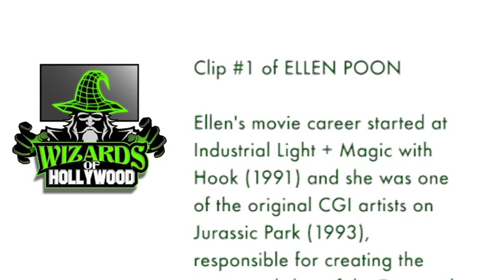Wizards of Hollywood - Ellen Poon - Part 1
Ed Kramer's Wizards of Hollywood interview with Ellen Poon, Part 1. Ellen and I worked together on Jumanji. Her incredible career has included The Mask, Mars Attacks!, The Green Mile, Inception, Frozen, and Moana among many others.

 The flickering is an encoding issue, original footage is fine. Apologies. -edk